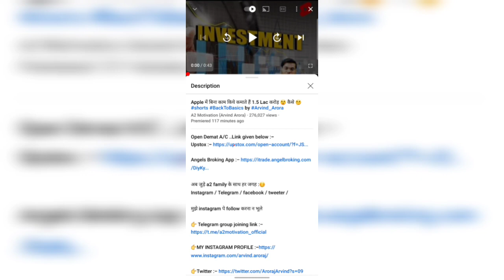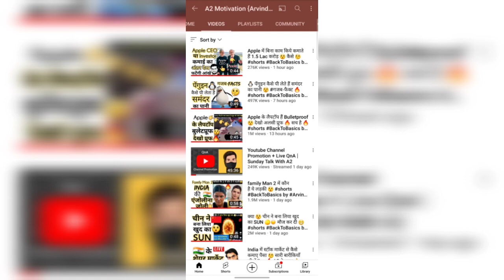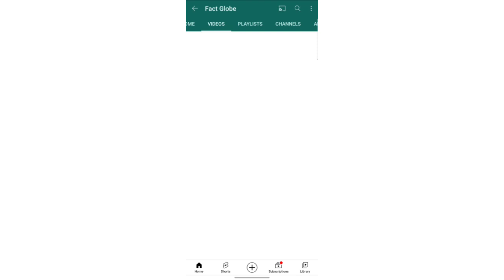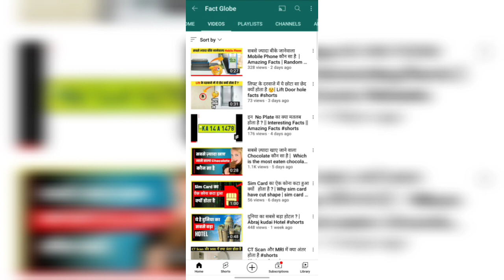MUST WATCH VIDEO ! | Notification Of Youtube Short Videos | Thumbnail of Youtube shorts | Premiere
Book Our Best Online service of video editing and graphics work:-

- NEW -

*Important link*

Product Links :-

Budget Youtuber's Gears :-

⭕ Mic For Beginners ( ₹ 499 )

⭕ Boya BYM1 Mic ( Best for Youtubers )

⭕ Best Budget tripod ( Amazon Basic )

⭕ Yaha se Download kare kinemaster